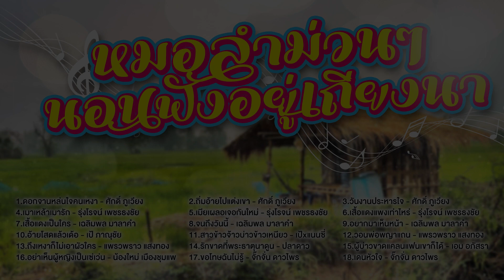หมอลำม่วนๆ นอนฟังอยู่เถียงนา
00:00 ดอกจานหล่นใจคนเหงา - ศักดิ์ ภูเวียง
04:20 ถิ่มอ้ายไปแต่งเขา - ศักดิ์ ภูเวียง
08:30 วันงานประหารใจ - ศักดิ์ ภูเวียง
13:38 เมาเหล้าเมารัก - รุ่งโรจน์ เพชรธงชัย
16:49 เมียเผลอเจอกันใหม่ - รุ่งโรจน์ เพชรธงชัย
19:55 เสื้อแดงแพงเท่าไหร่ - รุ่งโรจน์ เพชรธงชัย
22:29 เสื้อแดงเป็นใคร - เฉลิมพล มาลาคำ
25:29 จนถึงวันนี้ - เฉลิมพล มาลาคำ
29:25 อยากมาเห็นหน้า - เฉลิมพล มาลาคำ
32:48 อ้ายโสดแล้วเด้อ - เป้ ภาณุชัย พรสวรรค์
37:30 สาวข้าวจ้าวบ่าวข้าวเหนียว - เป้ ภาณุชัย + แนนซี่ ท็อปไลน์
41:38 วอนพ่อพญาแถน - แพรวพราว แสงทอง
46:22 ถึงเหงาก็ไม่เอาผัวใคร - แพรวพราว แสงทอง
50:48 รักขาดที่พระธาตุนาดูน - ปลาดาว ท็อปไลน์
55:40 ผู้บ่าวขาดแคลนแฟนเขาก็ได้ - เอม อภัสรา
59:35 อย่าเห็นผู้หญิงเป็นเซ่เว่น - น้องใหม่ เมืองชุมแพ
01:03:53 ขอโทษฉันไม่รู้ - จั๊กจั่น ดาวไพร
01:08:16 เดนหัวใจ - จั๊กจั่น ดาวไพร